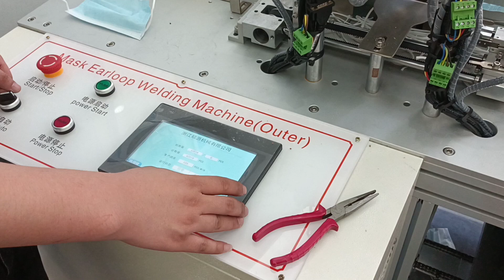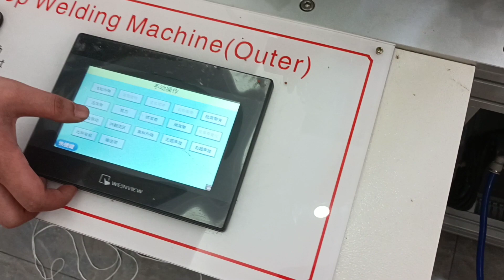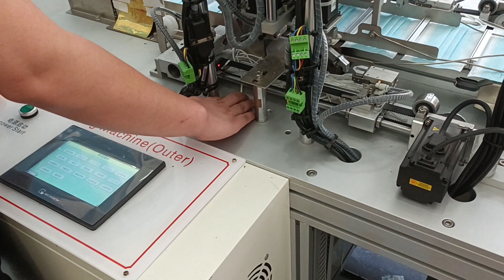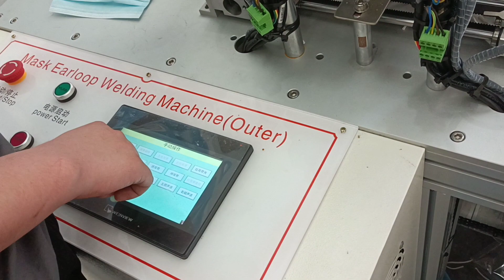Surgical Face Mask Making Machine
Zhejiang Soulyam Machinery Co., Ltd